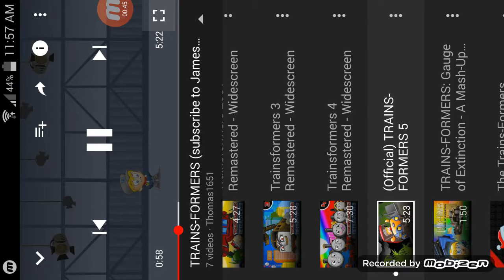James farr transformers 5